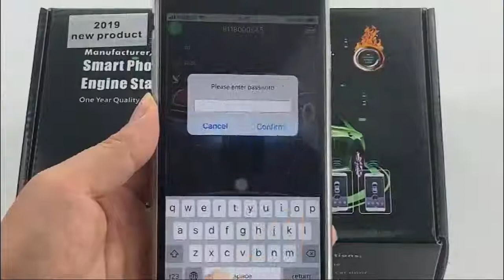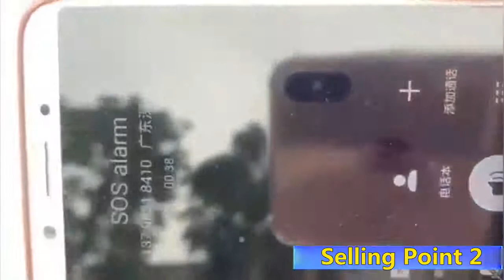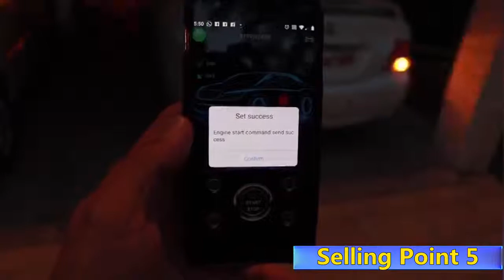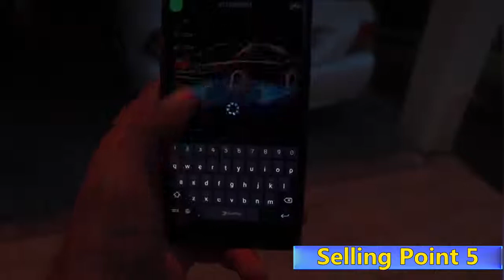cardot car alarm app function introduction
This is Hannah from Shenzhen Cardot company of China, I want to introduce our push start pke keyless entry app control remote start car system for you. I am sure you will interested in it, please kindly read this message.

Our car alarm guarantee is 2 years and its quality is very good.

By the way, what brand of your car and what time is it produced? please kindly tell me then i check if it can install or not.

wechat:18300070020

Look forward to your soon reply
Best regards
Hannah